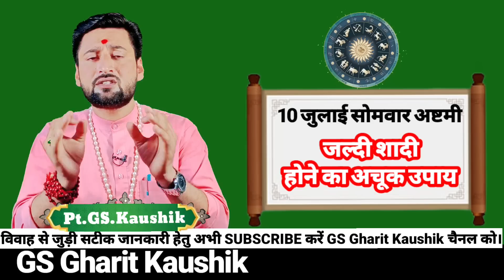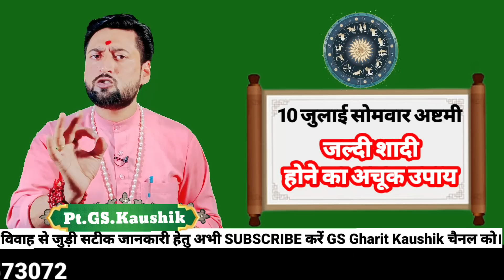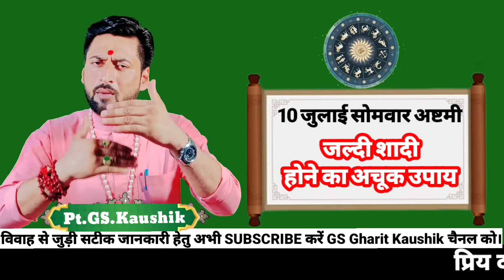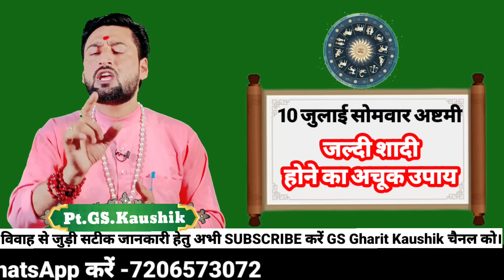विवाह में देरी हो रही है तो करें ये उपाय जल्दी शादी होगी। jaldi shadi hone ka upay.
यदि आपके बच्चों की शादी में लगातार देरी बनी हुई है। आप बहुत ज्यादा प्रयास कर चुके हैं लेकिन फिर भी शादी के लिए कहीं पर भी रिश्ता पक्का नहीं हो पा रहा है। या फिर आपके बच्चों को मनचाहा रिश्ता नहीं मिल रहा है। आप बहुत ज्यादा परेशान हो गए हैं तो इस वीडियो में मैंने सोमवार अष्टमी के दिन किए जाने वाला जल्दी शादी होने का एक ऐसा अचूक उपाय बताया है यदि यह उपाय आप कर देते हैं तो जल्द से जल्द आपके बच्चों की शादी के लिए अच्छा रिश्ता जरूर आएगा।

{शादी कब होगी?शादी क्यों नहीं हो रही है?शादी किस दिशा में होगी? जीवन साथी कैसा मिलेगा? विवाह के बाद का जीवन कैसा रहेगा? जल्दी शादी होने के विशेष उपाय। यदि आप इस प्रकार की जानकारी पाना चाहते हैं! तो इस चैनल पर मैंने शास्त्र सम्मत सटीक जानकारी के साथ विवाह से रिलेटेड बहुत सारी वीडियोस अपलोड कर रखी है तो इस चैनल के प्ले लिस्ट में जाकर जरूर चेक करें आपको लाभ मिलेगा}

(shaadi kab hogi? shaadi kyon nahin ho rahi hai? shaadi kis Disha mein hogi? jivan Sathi kaisa milega? Vivah ke bad ka jivan kaisa rahega? jaldi shaadi hone ke Vishesh upay?)

jaldi shaadi hone ka upay
jaldi shaadi ke liye kya kren
jaldi shaadi ke liye kaun si Puja kren
shighra Vivah hone ka upay
shaadi nahi ho rahi kya kren
Vivah kab hoga
jaldi Vivah hone ka upay
jaldi shaadi hone ka saral upay
jaldi shaadi hone ka totka
marriage problem
marriage solution
जल्दी शादी का उपाय
For early marriage remedies.